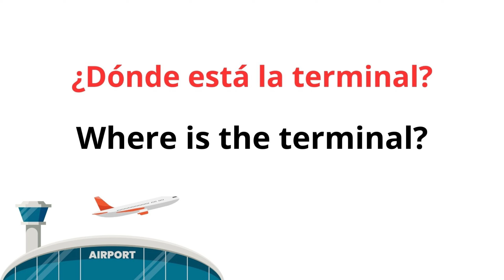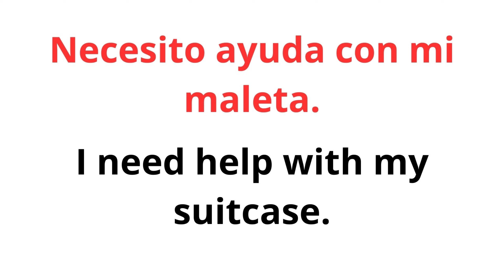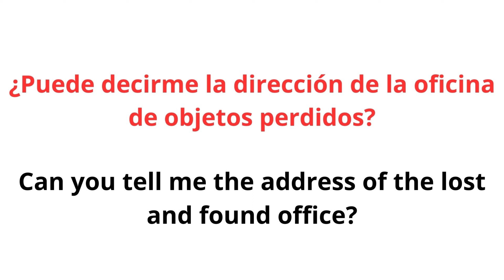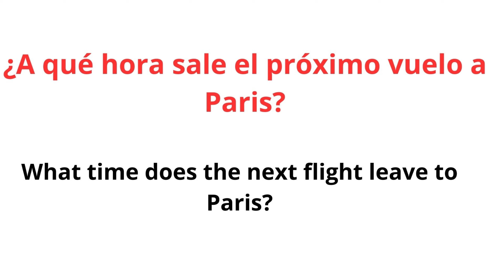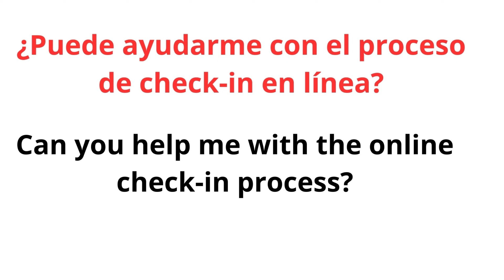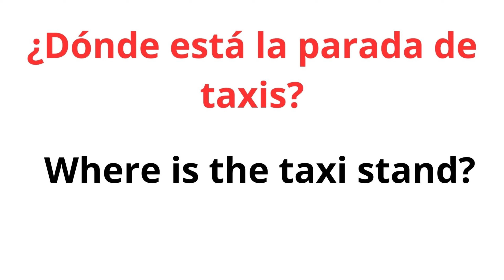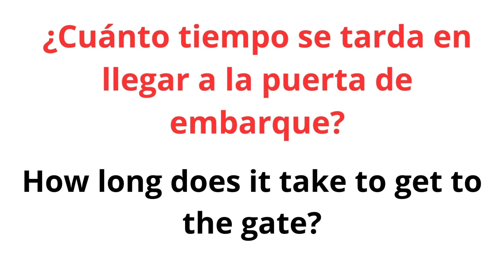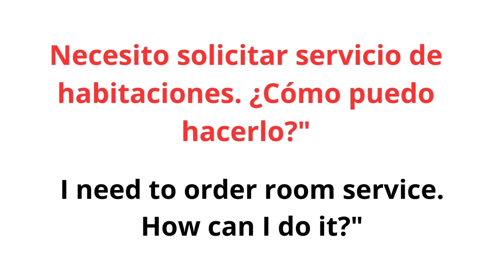Learn 200 Sentences and Words for Seamless Airport and Hotel Experiences in Spanish! ✈️spanish